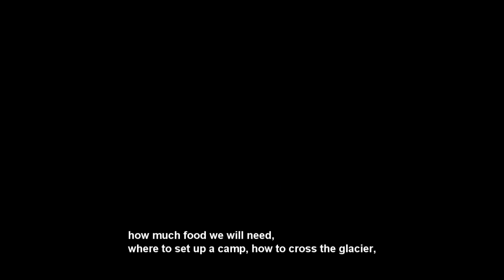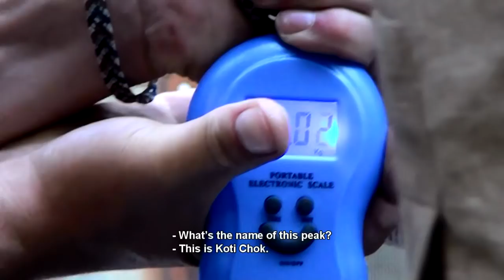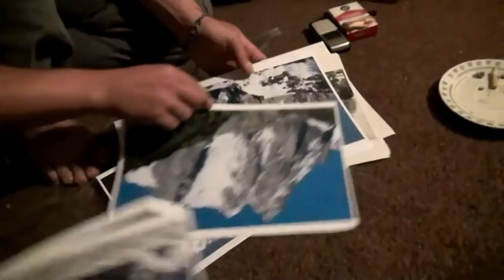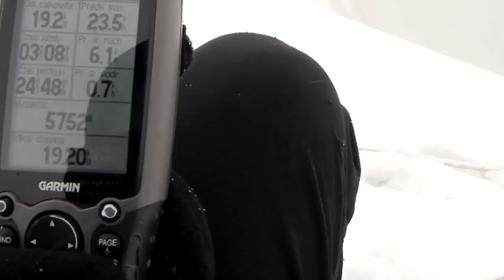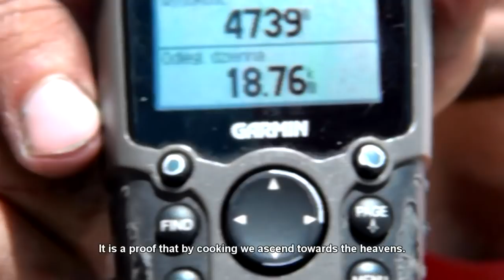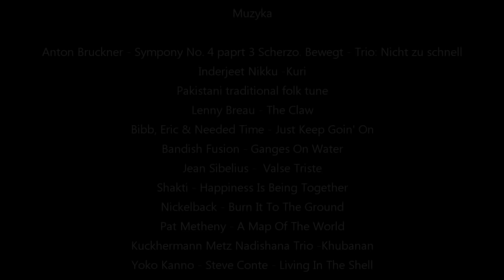Sath Marau - Seven Killed (Pakistan, Karakorum, Batura Muztagh climbing movie)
Look for the same title on Vimeo . com to get a full experience.
"Sath Marau" means "the seven killed" in the Shina language (sath -- seven, marau -- to kill). The name comes from a legend about a hunter, who, after tracking game for several days, killed seven chamois with one shot.
Local residents gave the valley the name Sath Marau to recognise the event and commemorate the extraordinary accomplishment. The film is set in the Batura Muztagh region of the West Karakoram mountain range in Pakistan. The aim of the expedition to Batura Muztagh in 2011 was the exploration and first ascent of peaks in the area of the Sath Marau glacier.
The film also broaches social and political questions as seen through the eyes of ordinary Pakistanis -- the valley's inhabitants.